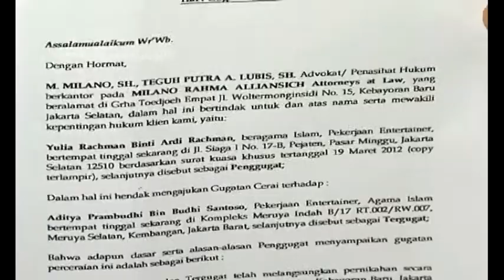Yulia Rachman Tak Mau Lari Lagi Dalam Masalah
Adanya hubungan yang tidak harmonis dari hubungan Yulia Rachman dan Demian Adiyta sudah lama tercium media, namun baik Demian ataupun Yulia selalu membantah dan menyebutkan hubungan mereka baik-baik saja. Namun setelah sampai pada putusan mengajukan gugat cerai, sifat Yulia pun berubah. Menutup diri baginya sama dengan lari dari masalah. Mau tahu berita selengkapnya? Simak videonya hanya di KapanLagi!